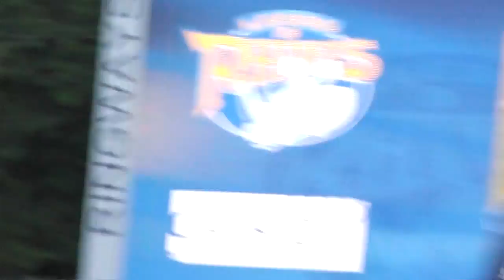Weller Hauraki Levels It Again For Leeds Rhinos vs Wakefield Wildcats 18/06/2012 HD